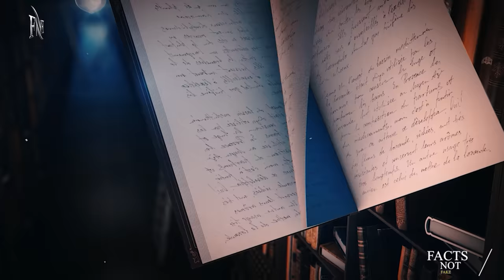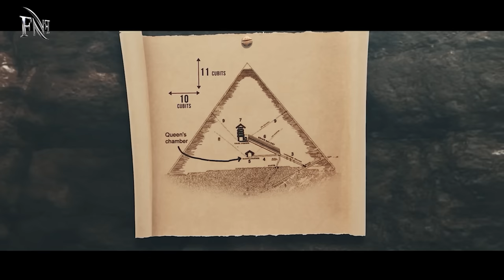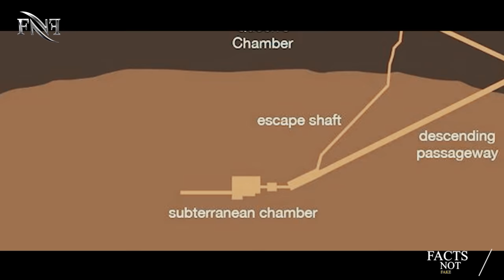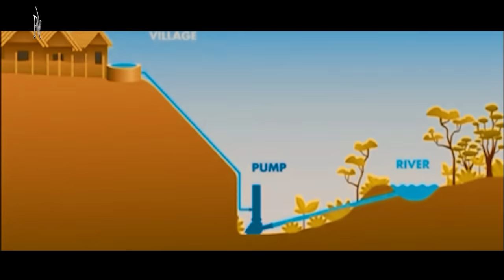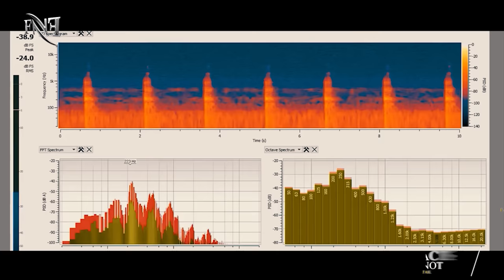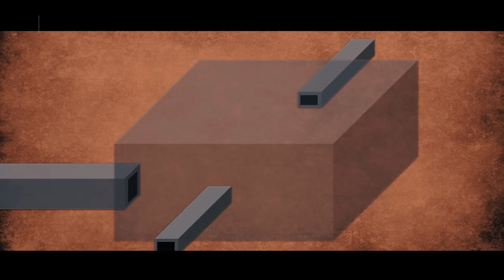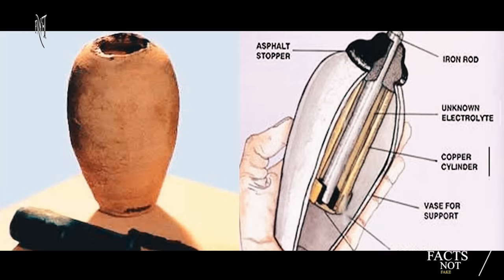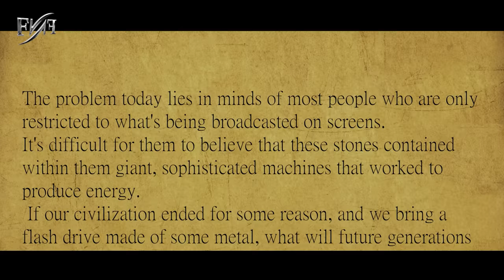Egyptian Pyramids Documentary - Immortality Machines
Pyramids Of EGYPT Documentary | How & Why They Were Built -
Wireless Electricity??!! The Reality Of The Ancient Egyptian Pyramids
Egyptian pyramids - 15 reasons why the Egyptian pyramids scare scientists! the great pyramids of Egypt remain one of the 8 wonders of the world and although they have . the great pyramid gives up more secrets | christopher dunn | origins conference.
the pyramids of Egypt - how & why they were built - full documentary. 10 reasons why the Egypt pyramids terrify scientists.
virtual tour of Egyptian pyramids with Robert Edward grant.

explore how the ancient Egyptians built the great pyramid a tomb created for pharaoh khufu which took over 20 years to complete...

This documentary has been translated into 13 languages, which are :
Arabic, Albanian, Danish, French, German, Portuguese, Chinese, Russian, Turkish, Romanian, Italian, Spanish, and Hindi.